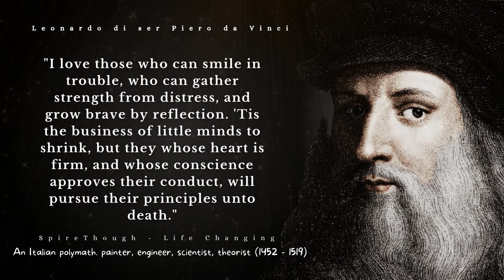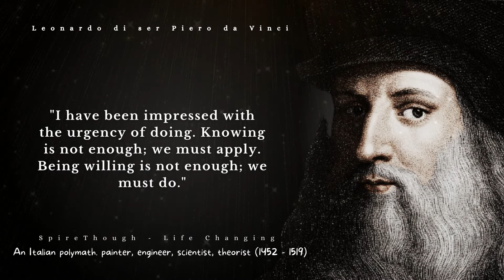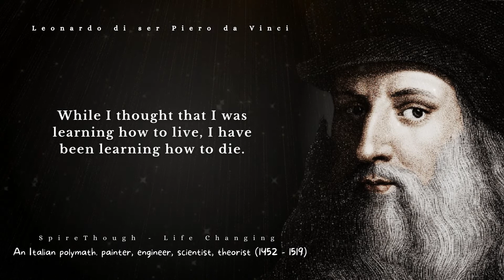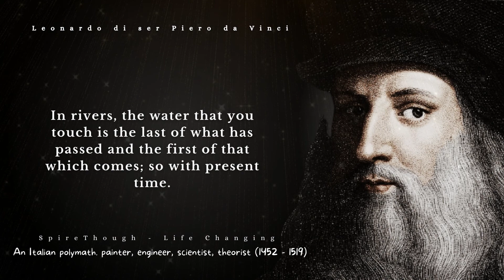Leonardo Da Vinci Quotes | Leonardo Da Vinci Greatest Quotes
Leonardo da Vinci is widely considered to be one of the greatest painters of all time, and also an engineer, inventor, anatomist, sculptor, architect, botanist, musician and mathematician. He will be celebrated for his 500th birthday in 2018. This video features the 10 most inspiring and motivational quotes by Leonardo da Vinci. A lot of people have become successful in their lives by following the wise words of this amazing man.

𝐖𝐞 𝐩𝐨𝐬𝐭 𝐦𝐨𝐬𝐭 𝐟𝐚𝐦𝐨𝐮𝐬 𝐪𝐮𝐨𝐭𝐞𝐬 𝐚𝐧𝐝 𝐥𝐢𝐟𝐞 𝐜𝐡𝐚𝐧𝐠𝐢𝐧𝐠 𝐩𝐨𝐰𝐞𝐫𝐟𝐮𝐥 𝐦𝐨𝐭𝐢𝐯𝐚𝐭𝐢𝐨𝐧 𝐪𝐮𝐨𝐭𝐞𝐬 𝐭𝐡𝐚𝐭 𝐡𝐨𝐩𝐞𝐟𝐮𝐥𝐥𝐲 𝐡𝐞𝐥𝐩 𝐲𝐨𝐮 𝐢𝐧 𝐲𝐨𝐮𝐫 𝐥𝐢𝐟𝐞𝐬𝐭𝐲𝐥𝐞 𝐭𝐨 𝐠𝐚𝐢𝐧 𝐚𝐧𝐝 𝐞𝐚𝐫𝐧 𝐬𝐩𝐫𝐢𝐭𝐮𝐚𝐥 𝐩𝐨𝐰𝐞𝐫, 𝐮𝐧𝐝𝐞𝐫𝐬𝐭𝐚𝐧𝐝𝐢𝐧𝐠, 𝐩𝐨𝐬𝐢𝐭𝐢𝐯𝐞 𝐞𝐧𝐞𝐫𝐠𝐲 𝐚𝐧𝐝 𝐢𝐧𝐬𝐩𝐢𝐫𝐚𝐭𝐢𝐨𝐧.

𝐒𝐡𝐚𝐫𝐢𝐧𝐠 𝐢𝐬 𝐜𝐚𝐫𝐢𝐧𝐠 𝐬𝐩𝐫𝐞𝐚𝐝 𝐩𝐨𝐬𝐢𝐭𝐢𝐯𝐢𝐭𝐲.